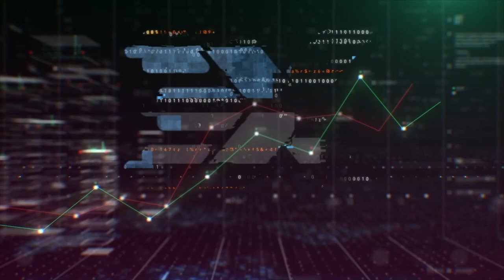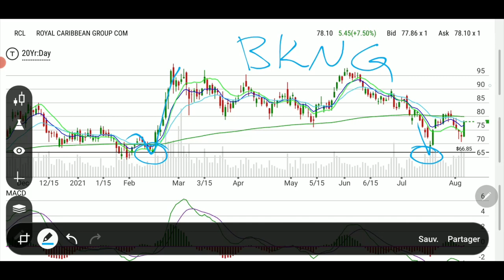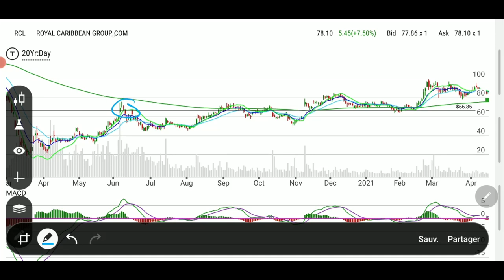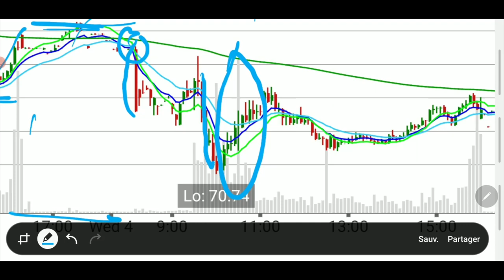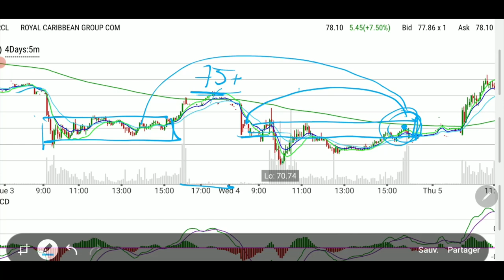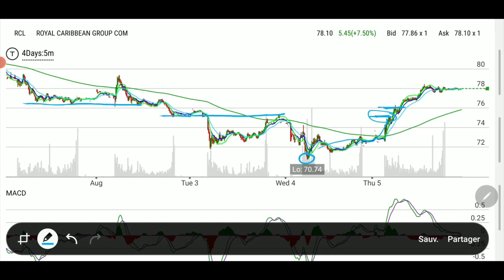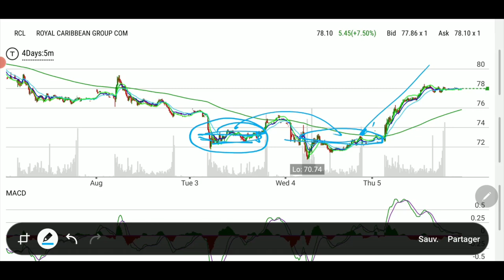After earnings, things to watch, RCL explained